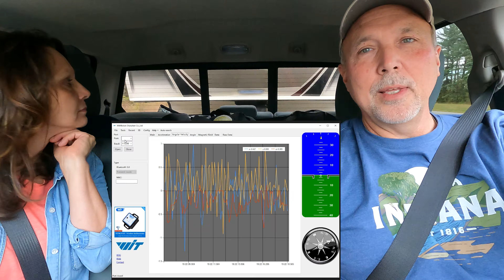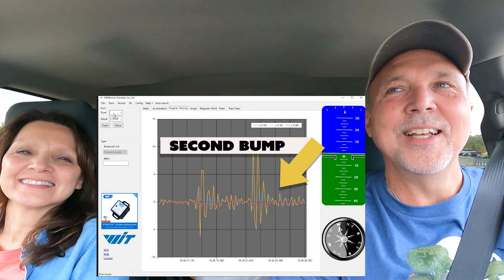Towing with the Hensley Trailer Saver BD3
In this video we take the Hensley Trailer Saver BD3 for a test drive.  Taking the same route and speeds as the Blue Ox.  Using the accelerometer we can measure the movements.

Things I noticed while driving.

With the Blue Ox there is movement (I'll show this in future videos) of the upright posts that holds the hitch head.  This can be felt (mostly by the driver) and heard.  CLUNK.  When you come to a stop and CLUNK when you start.

With the BD3, there is NO movement.  I mean nothing.    It feels very "solid" and quiet.
The only issue we ran into is the HEAD assembly, on really rough roads will sometimes bounce up and hit the top support bracket for the main rails.

I reached out to my Hensley sales person and his response was to tweek the air pressures.  Though I asked him to get an engineer to provide input.  Unless my sales guy was an engineer, I'd rather hear these kinds of recommendations from them and not a sales person.  Though he may have enough experience to make those recommendations.

I'll show you in future videos what I added to the hitch to make adding air to the airbags a bit easier.

Here is the link to our Amazon Store

Amazon Store

The accelerometer we used:

The links to the accelerometer files